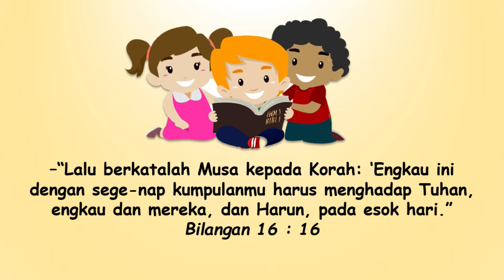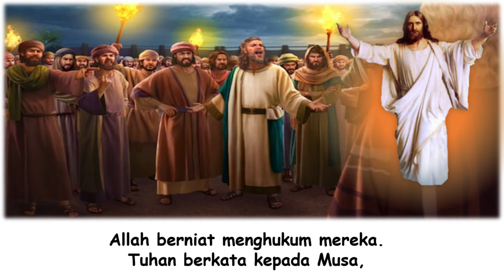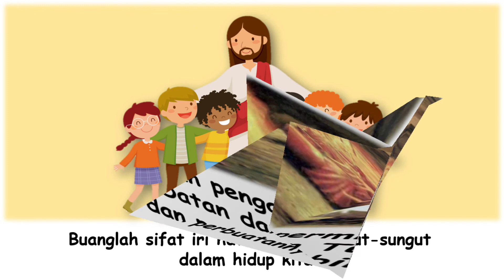[RPA | 2020-10-10] ”SAMBUTAN YANG BERLEBIHAN”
Renungan Pagi Anak, 10 Oktober 2020
PERJALANAN MENUJU
NEGERI PERJANJIAN ALLAH
Diitulis Oleh: Pdt Marolop Sagala

         🗓️[OKTOBER 10]🌤
”SAMBUTAN YANG BERLEBIHAN”💦

    🙏 Memory verse :
         Bilangan 16 : 16
”Lalu berkatalah Musa kepada Korah: ‘Engkau ini dengan sege-nap kumpulanmu harus menghadap Tuhan, engkau dan mereka, dan Harun, pada esok hari.”📜

💧Ketika Musa memanggil Korah dan temannya menghadap Musa untuk mempertanggung jawabkan perbuatan mereka yang menghasut orang banyak, mereka tidak mau, bahkan menajwab dengan berlebihan.  🏝Musa pun marah dan menyampaikannya kepada Tuhan – Bilangan 16:15. 💧Karena Korah dan temannya tidak mau dipanggil menghadap Musa, maka mereka harus dipanggil menghadap Tuhan.  🏝Tuhan adalah Raja alam semesta. * 💧*Dia adalah hakim yang adil dan benar.  * 🏝Tentu sifat dan perbuatan Korah, Datan, dan Abiram beserta kelompok yang terhasut memberontak adalah sifat yang tidak berkenan kepada Allah.  💧Allah berniat menghukum mereka. 🏝Tuhan berkata kepada Musa, “Pisahkan dirimu dari tangah-tengah umat ini, supaya Kuhancurkan mereka dalam sekejap mata” Bilangan 16:21.  💧Itu berarti perbuatan mereka ini adalah kekejian bagi Tuhan dan hukuman yang adil adalah kebinasaan. 🏝*Tetapi Musa melunakkan murka Tuhan. *💧*Musa dan Harun sujud memohon dan berkata, “Ya, Allah, Allah dari roh segala makhluk! Satu orang saja berdosa, masakan Engkau murka terhadap segenap perkumpulan ini?” *– Bilangan 16:22. 🏝Sifat kelembutan dan pengampunan yang dimiliki Musa melunakkan murka Tuhan.  💧Tuhan memberikan pengampunan atas permintaan Musa, tetapi Korah, Datan dan Abiram dihukum Tuhan karena sikap dan perbuatannya sudah berlebihan. 🏝*Buanglah sifat iri hati dan beraungut-sungut dalam hidup kita. *💧*Marilah kita saling mengasihi dan suka untuk mengampuni bahkan kepada orang yang bersalah kepada kita. *🏝*Seperti Yesus yang mengasihi dan bahkan mengampuni kita dari dosa-dosa kita.🌺🙏

..::DEPARTEMEN PELAYANAN ANAK - GMAHK DJKT::..